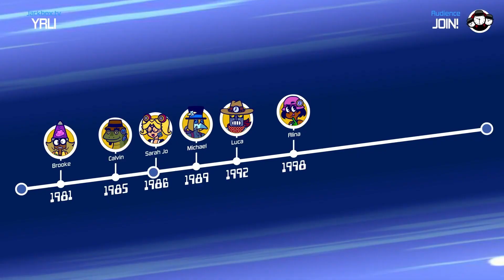The Jackbox Party Pack 10 - Official Launch trailer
More about this game:
🎮Developer: Jackbox Games
🎮 Publisher: Jackbox Games